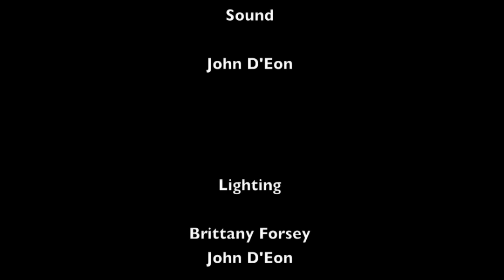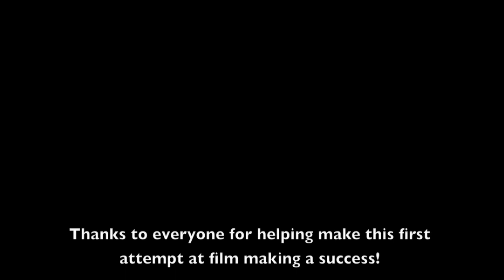Newfoundland War Film (Achievement)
This is the first short film by Travis Parsons and the Main Street Youth Centre Film Group.